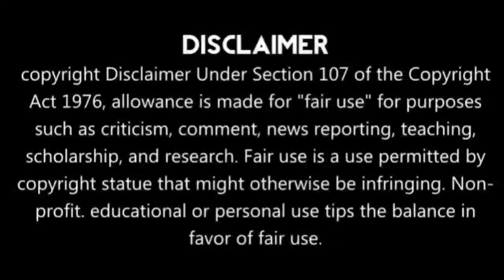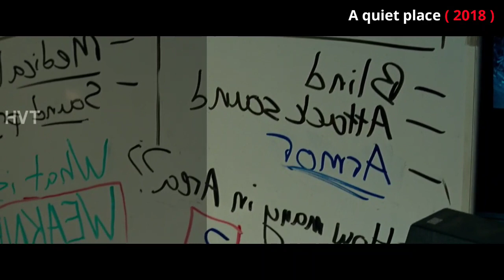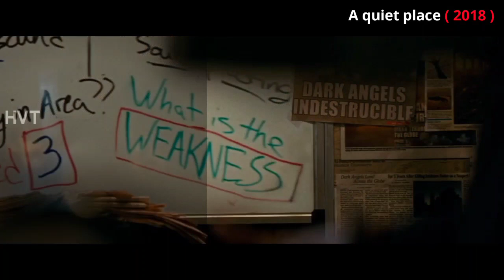நொடிக்கு நொடி மரண பயம் காட்டும் ஏலியன் மூவி | hollywood voiceover tamil | hvt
Telegram; லிங்க் work ஆகவில்லை என்றால் telegram app ல் Hollywood voiceover tamil என்னு search செய்யவும்

This video is not suitable for people under 18 and those who are weak in heartThe blood shed & horror content scenes shown in this video never meant to hurt you and never encourage any violence. If its hurt you physically or mentally, the channel will be never responsible for anything.

All Mr tamizhan s, mr tamil rockers channel is provide tamil voice over (mallu explainer) for super film roll movies. So mr tamizhan s, dont worry about language problem, We ( Hollywood voiceover ) convert film roll Hollywood Movie Story & Review in Tamil ( tamil voice over ). Why are you waiting mr tamizhan s, comment movies(film roll) which you want in mr tamil rockers channel tamil voice over.

If you would like to any movie clips i have used in this video , send a email to and your clip will be removed immediately. We have invested lot of time and effort  to raise this channel.  Iam happy to give the revenue to you.

- It is not trans-formative in mature

- I only used bits and pieces of videos to get the point across where necessary. Our understanding is that it is in correlation to fair right use, however given that it is open to interpretation, if any owers of the content clips would like us to remove  the video, we have no problem with that will do so as fast as possible.

     They are trans-formative in positive sense, we take clips from various sources to help create an atmospheric feeling that will help people in hand situations in their life.
    We also do not wish to use the heart of any piece of work that would perhaps decrease the market value of the content so that people can reach out and subsequently increase the market value.